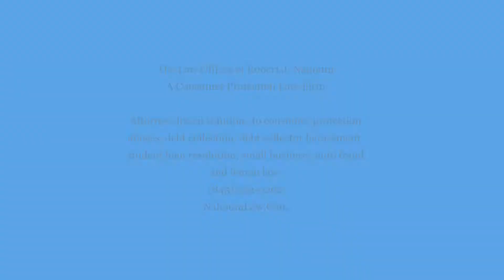HEROES Act Milktoast Dems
House Democrats have water-downed a promising piece of Corona legislation.
The Health and Economic Recovery Omnibus Emergency Solutions Act (HEROES Act) – a $3 trillion piece of proposed legislation to inject cash and other relief into the economy originally included:
• $10,000 in across-the-board student loan forgiveness for federal student loan borrowers.
• $10,000 in private student loan forgiveness.

A last-minute amendment to the HEROES Act limits the $10,000 loan forgiveness to borrowers who:
• Had a monthly payment of $0 under income-contingent or income-based repayment;
• Were in default;
• Were at least 90 days past due; or
• Whose payments are suspended under existing forbearance options.

To stimulate the economy – put money in the hands of people who will spend it. Forgiving student loans for those who were already not paying their loans does not put a single dollar back in the economy!

The information provided on this video does not, and is not intended to, constitute legal advice; instead, all information, content, and materials available in this video are for general informational purposes only.  Information in this video may not constitute the most up-to-date legal or other information.
Viewers of this video and channel should contact their attorney to obtain advice with respect to any particular legal matter.  No viewer, user, or browser of this video should act or refrain from acting on the basis of information on this site without first seeking legal advice from counsel in the relevant jurisdiction.  Only your individual attorney can provide assurances that the information contained herein – and your interpretation of it – is applicable or appropriate to your particular situation.  Use of, and access to, this video and channel or any of the links or resources contained within do not create an attorney-client relationship between the viewer, user, or browser and video’s creator.